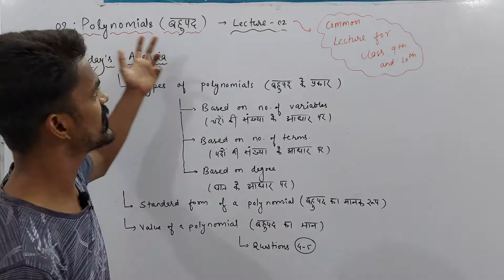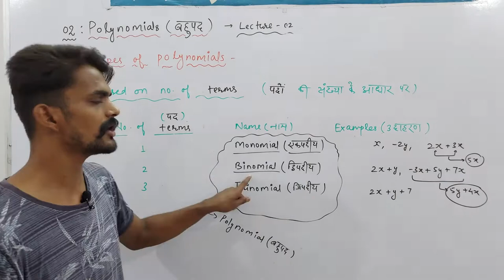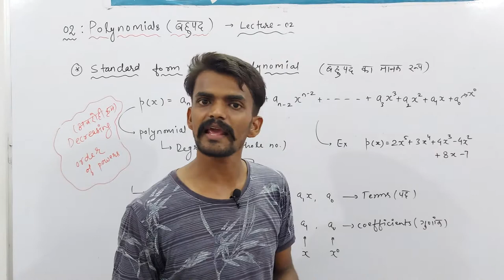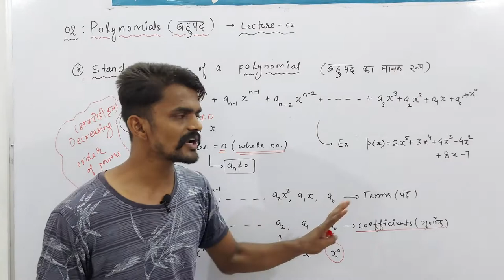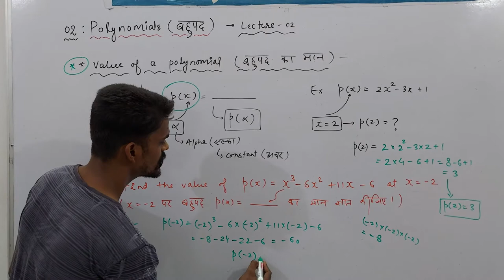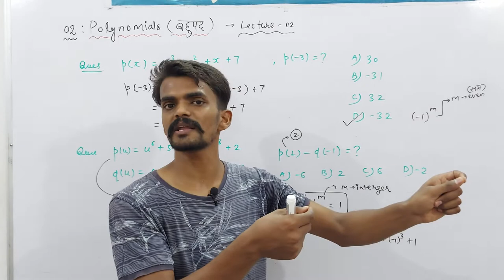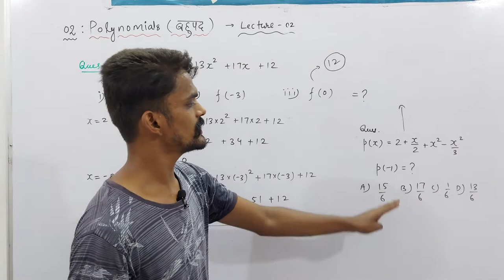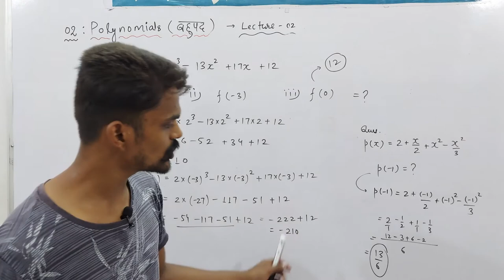Ch. : 02 Polynomials (बहुपद) | Part - 02 | Udaan : X | Mathematics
About Today's Lecture :
1. Types of Polynomials (बहुपद के प्रकार)
 (i) Based on Number of Variables (चरों की संख्या के आधार पर)
(ii) Based on Number of Terms (पदों की संख्या के आधार पर)
(iii) Based on Degree (घात के आधार पर)
2. Standard Form of a Polynomial (बहुपद का मानक रूप)
3. Value of a Polynomial (बहुपद का मान)

Class 3rd To 8th : Science, Mathematics, English, Hindi, SST, General Knowledge
Class 9th & 10th : Science, Mathematics, English, Social Science
Class 11th & 12th : Physics, Chemistry, Mathematics and Biology

NOTE : 2 Days Free Demo Classes.